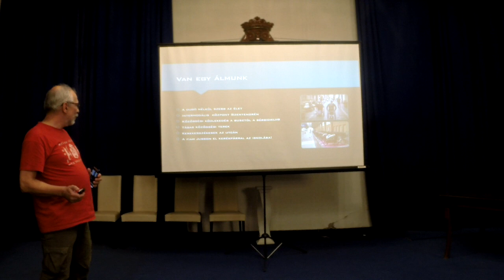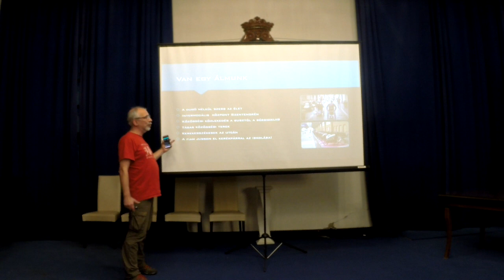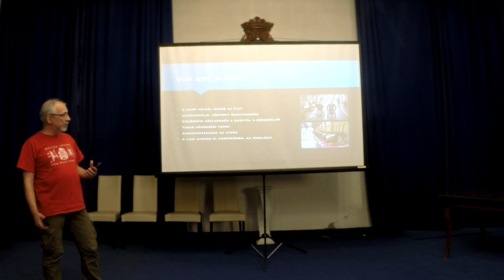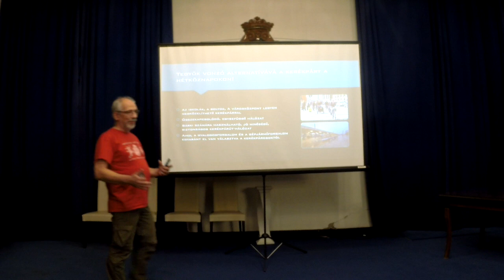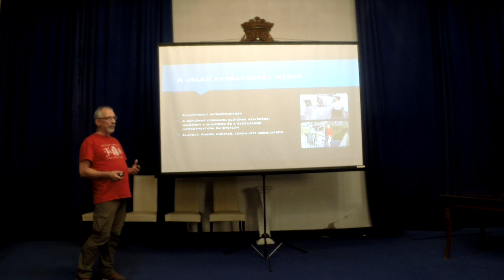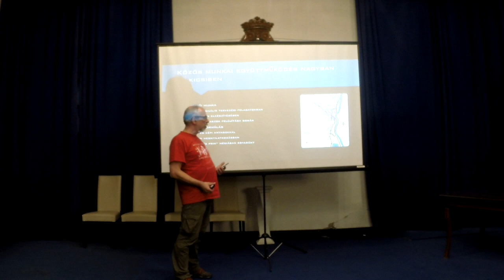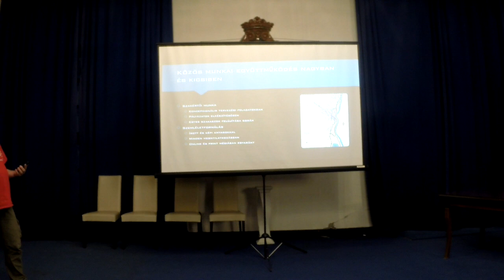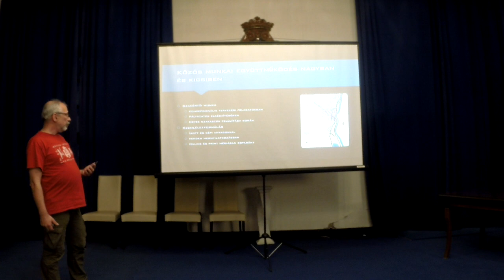Magyar Kerékpárosklub szentendrei bemutatkozása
Magyar Kerékpárosklub Szentendrei területi szervezet képviseletében Bürger Zoltán előadása a szentendrei Városházán tartott fórumon 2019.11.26.-án.